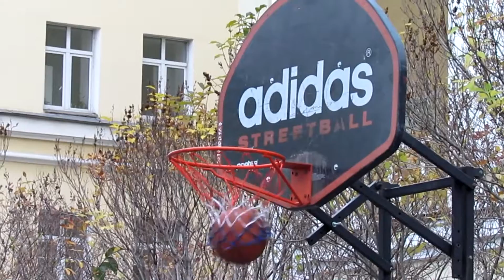100 лет Мурманску - отчётное видео за весь день.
Я побывал на дне города Мурманска и заснял немного мероприятий, которые проходили в это время в центре города.
Очень положительная и заряжающая атмосфера праздника.